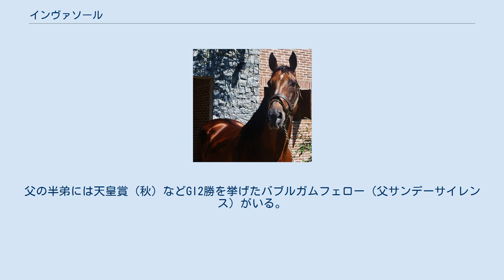インヴァソール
インヴァソール（インヴェイサー、Invasor）とはアルゼンチン生まれの競走馬である。
2005年に無敗でウルグアイの三冠馬となり、その後はブリーダーズカップ・クラシックに勝つなど北アメリカで活躍した。
馬名はスペイン語で「侵略者」の意。
 インヴァソールは2002年にアルゼンチンのクラウザン牧場（後のサンタイネス牧場）で生まれたサラブレッドである。
父キャンディストライプスはブラッシンググルーム産駒の種牡馬、母ケンドムはアルゼンチン産の牝馬であった。
馬体は鹿毛に覆われ、額に一点の星が入っていた。
 2歳のときにインヴァソールはアルゼンチンに訪れていたパブロ・エルナンデスの3兄弟に目をつけられ、クラウザン牧場の所有者と交渉を行った。
最初の提示額は米ドルにして25000ドルという額であったが、最終的には20000ドルで交渉は成立、インヴァソールはエルナンデスの兄弟に購入された。
ウルグアイへ渡ったインヴァソールはマロナス競馬場に送られ、アニバル・サンマルティン調教師に預けられた。
 競走馬としてのデビュー戦は2005年2月のマロナス競馬場のメイドン（未勝利戦）で、現地のリーディングジョッキーであったグスタボ・デュアルテを背にしての初戦で初勝利を挙げた。
デュアルテも同馬を気に入り、以後のウルグアイでの4戦中3戦にはデュアルテが騎乗した。
 翌シーズン（2005年/2006年）は8月のエンサーヨ賞から始動すると、宇ポージャ・デ・ポトリーリョス大賞（ウルグアイ2000ギニー）を5馬身3/4差、宇ジョッキークラブ大賞を3馬身半差、11月には宇ナシオナル大賞（ウルグアイダービー）を6馬身半差でそれぞれ制し、11年ぶり21頭目のウルグアイ三冠馬となった。
四冠目のホセ・ペドロ・ラミレス大賞は狙わず、140万ドルでシェイク・ハムダン所有のシャドウェルステーブルにトレードされ、アメリカ合衆国へ移籍した。
 年が明けて移籍初戦となったドバイ（アラブ首長国連邦）のUAEダービーはディスクリートキャットの4着に敗れたが、その後調教国である北米で出走すると再び連勝を続けた。
ピムリコスペシャルハンデキャップ、サバーバンハンデキャップ、ホイットニーハンデキャップに勝ち、さらにはジョッキークラブゴールドカップステークスを熱発で回避する頓挫はあったもののブリーダーズカップ・クラシックでは単勝1番人気バーナーディニを差し切り（脚質の項を参照）優勝した。
この活躍が評価され、2006年のワールド・サラブレッド・レースホース・ランキングでは129ポンドで世界1位となり、さらに同年のエクリプス賞年度代表馬に選出された。
南米産馬が同賞の年度代表馬に選出されたのは史上初である。
 2007年はドンハンデキャップから始動し、追い込んで快勝。
続いてドバイワールドカップに出走すると、逃げるプレミアムタップとの一騎討ちを制し、勝利した。
その後、サバーバンハンデキャップ連覇に向けて調整を行っていたが、調教中に右後脚首に故障を発症し、6月23日に引退を発表した。
アメリカ合衆国時代の成績は7戦6勝。
 ※ウルグアイで出走したグループ制競走については国際セリ名簿基準委員会における国際格付けではないためURU-Gと表記した。
なお、ウルグアイおよびアラブ首長国連邦はグループ制を、アメリカ合衆国はグレード制を使用している（競馬の競走格付けを参照）。
 2008年からレキシントンのシャドウェルファームで種牡馬として供用される。
初年度の種付け料は3万5000ドル（出生後）。
 2011年に産駒がデビューしたものの、産駒の成績が振るわずに種付料は年々減少。
2013年には前年の2万ドルから1/5となる4000ドルにまで激減した。
 2015年の種付けシーズン終了後、現役生活前半を送ったウルグアイにあるクアトロ・ピエドラス牧場で、2017年までの3年契約でリース供用される。
リース供用が決まった時点での4世代の産駒成績はG3勝ち馬1頭を含む4頭のステークスウィナーを出すにとどまった。
 父キャンディストライプスはプール・デッセ・デ・プーラン（フランス2000ギニー）2着の戦績を持つ馬で、同馬のほかに北米でLeroidesanimaux（アットマイル）、アルゼンチンでもGI勝ち馬を出している。
ほか、キャンディライドの母の父でもある。
父の半弟には天皇賞（秋）...